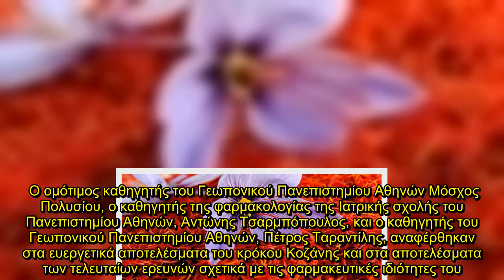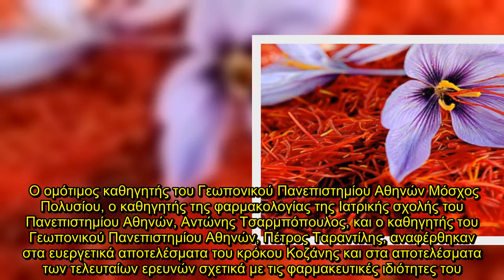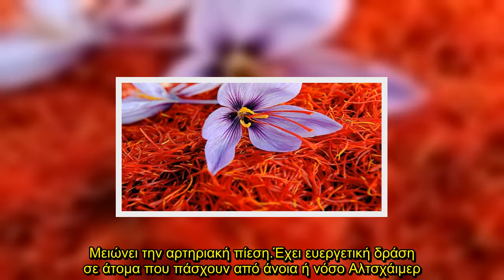✅ Κρόκος Κοζάνης: Ένας ελληνικός «θησαυρός» για την υγεία μας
💖ΚρόκοςΚοζάνηςΈνας, ελληνικός«θησαυρός»,
✍   Ιδιαίτερη θέση στην ιστορία της φαρμακευτικής, κατέχει ο κρόκος Κοζάνης, καθώς έχει χρησιμοποιηθεί για τη θεραπεία πολλών ασθενειών, κυρίως του καρδιαγγειακού συστήματος, γυναικολογικών και οφθαλμιατρικών παθήσεων, ανέφεραν σε πρόσφατη εκδήλωση που διοργάνωσε ο Αναγκαστικός Συνεταιρισμός κροκοπαραγωγών Κοζάνης, ειδικοί επιστήμονες. Ο ομότιμος καθηγητής του Γεωπονικού Πανεπιστημίου Αθηνών Μόσχος Πολυσίου, ο καθηγητής της φαρμακολογίας της Ιατρικής σχολής του Πανεπιστημίου Αθηνών, Αντώνης Τσαρμπ ...